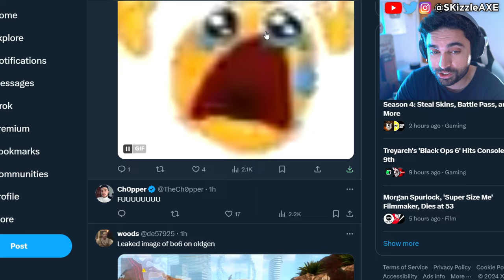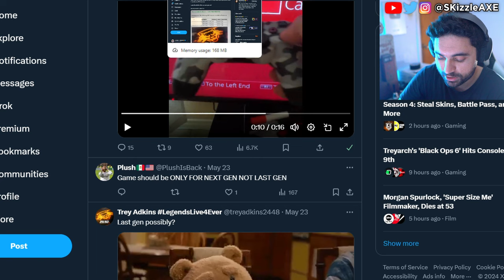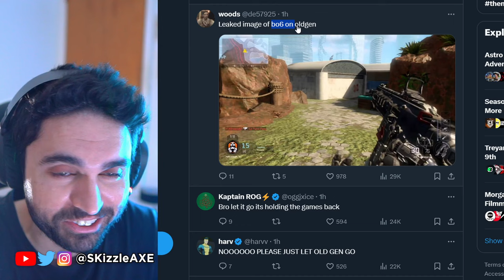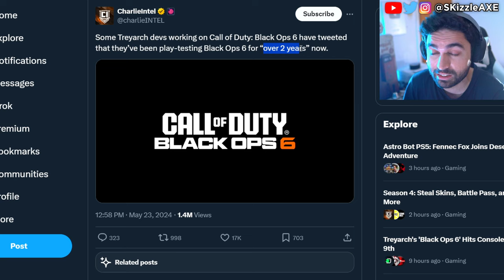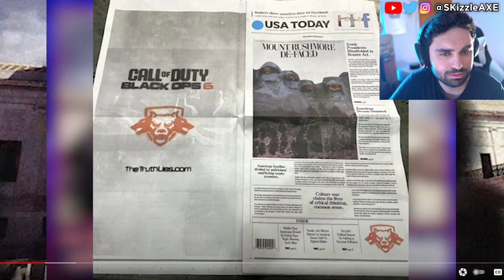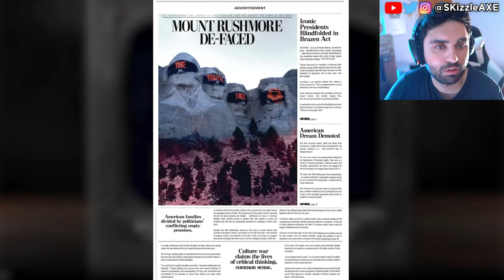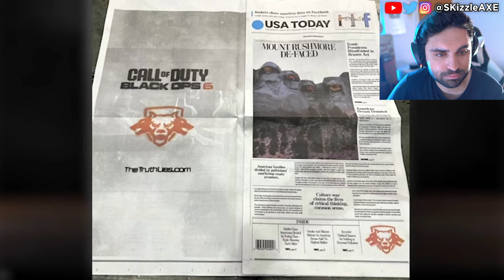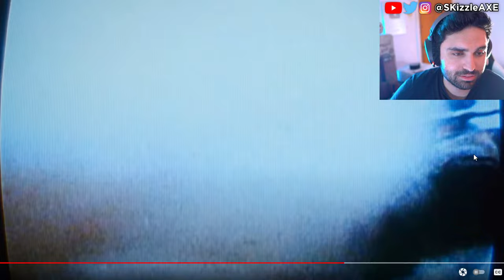FIRST LOOK at Black Ops 6...😵 (We Were WRONG) - Call of Duty BO6 Trailer, Warzone, XDefiant PS5 Xbox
Activision BLACK OPS 6 Trailer Reveal - First TEASER - (Call of Duty 2024 Black Ops 6, Warzone PS5 & Xbox). We're currently also having a lot of conversations about Sweet Baby Inc and Gamer Gate 2 right now in gaming as gamers had enough with Woke stuff in video games. We also have a lot of cheaters issue in Call of Duty and fps games. Guys like Call of Shame and BadBoy Beaman has been trying to catch cheaters like Nadia, Swagg, Zlaner, JoeWo and many others.

00:00 - Black Ops 6 new info
3:02 - Video & Black Ops 6 teaser trailer
10:40 -  Black Ops 6 Zombies